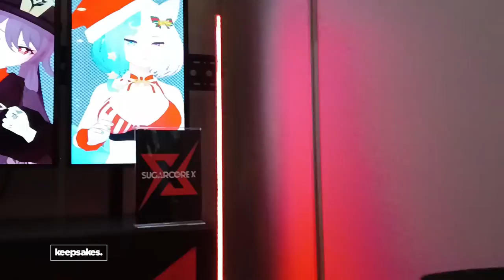OZINE FEST MINI 2022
I really wish I could spend more time at Ozine Fest Mini, but due to my prior work commitments, I was only able to spend my late afternoons there. It's fun, nevertheless.

(Reuploaded because there are two minor things I missed out on the first upload)

Thank you @madekujisan for the extra footage.

Music by Zight - Everybody Keep Running (A Runner of the Marathon)